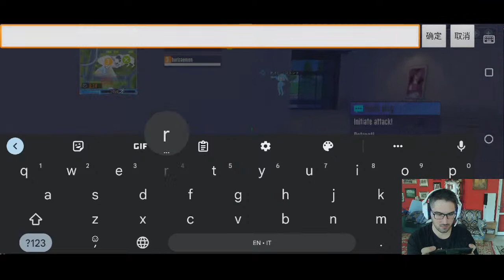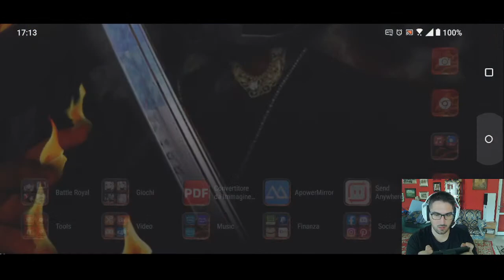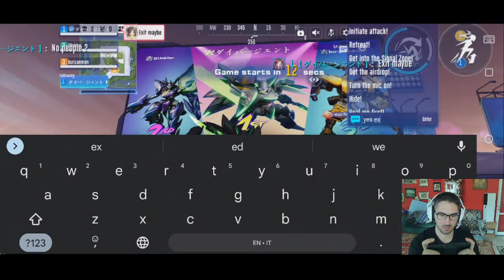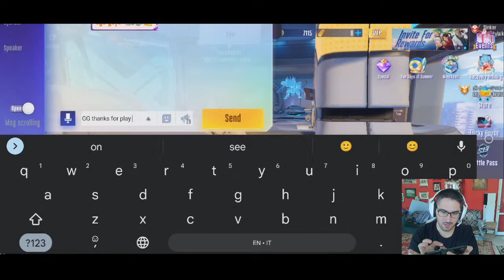LET S HEAT IT UP SMC